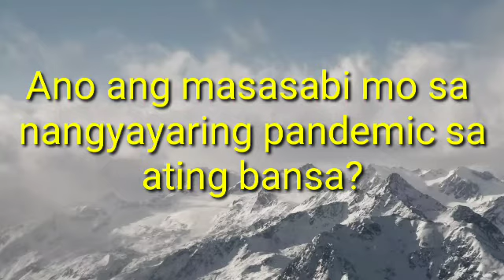isang tanong isang sagot,baby!